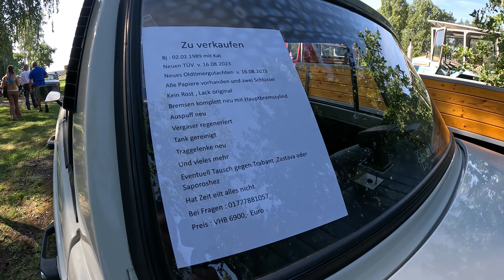Ostfahrzeugtreffen Gröbern b. Bitterfeld 2023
Ein kleines aber feines Ostfahrzeugetreffen in Gröbern/Muldestausee bei Bitterfeld mit reichlich militärischen Besuchsfahrzeugen.